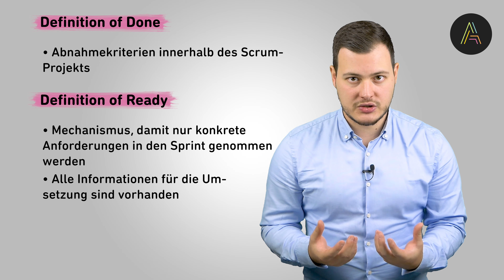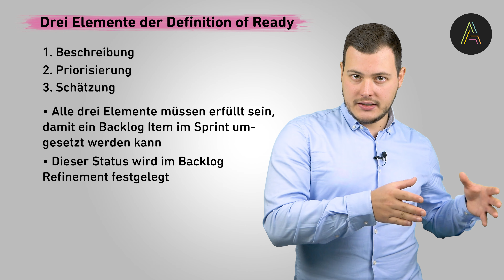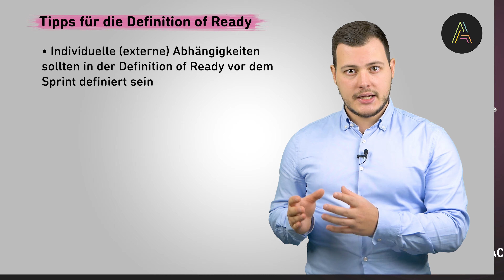So weißt du, ob dein Team eine Aufgabe umsetzen kann 💡 – Die Definition of Ready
Hat dein Team schon mal Aufgaben in den Sprint aufgenommen, deren Umsetzung gar nicht möglich war? Am Ende sind alle unzufrieden, wenn vielleicht sogar mehrere Aufgaben nicht bewältigt werden konnten. 😥

Wie dir das mithilfe der Definition of Ready nicht mehr passieren wird, erklärt dir unser Agile Coach Lars in diesem Video.

➡️ Möchtest du dich weiterbilden und Scrum lernen? Besuch ein Training von den Agile Heroes! ⬅️

➡️  Wer sind die Agile Heroes?  ⬅️
Willkommen bei den Agile Heroes! Hier findest du spannende Videos und Interviews zu Themen wie Agilität, Projektmanagement, Erfolg, Unternehmensgründung und vielem mehr. Wir? Das sind die Gründer Fabian Kaiser und Roman Simschek.  Gemeinsam mit einem wundervollen und erfolgreichen 20-köpfigen Team bestehend aus Trainern, Scrum Mastern, Product Ownern, Agile Coaches, Online Marketing- und Backoffice-Mitarbeiterinnen und Mitarbeitern. Hinzu kommt ein Freelancer-Netzwerk aus über 450 Freelancern für agiles Projektmanagement und Transformation. Mit diesem YouTube-Kanal wollen wir dich mit unserer großen Leidenschaft - der Agilität - besser vertraut machen und dir zeigen, welch großen Einfluss sie auf deinen Erfolg haben kann. Viel Spaß!

➡️ Kapitel ⬅️
✅ 00:00 Intro
✅ 00:20 Abgrenzung zur Definition of Done
✅ 01:00 Drei Elemente der Definition of Ready
✅ 03:05 Tipps für die Definition of Ready
✅ 04:05 Zusammenfassung